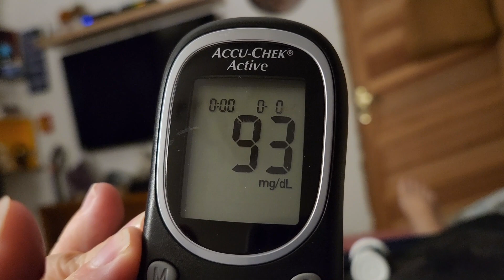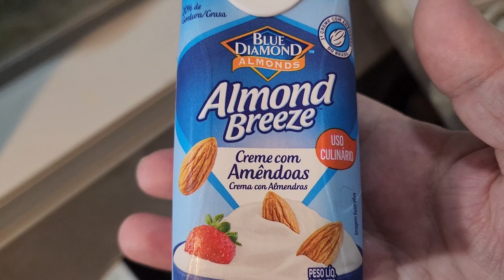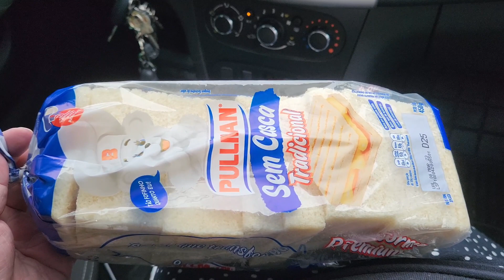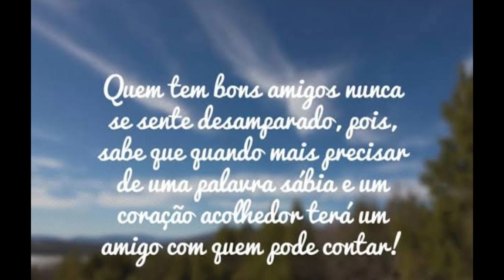Vlog 146 - Domingo De Carnaval Com Muita Chuva Em São Paulo/ Cláudinha Rodrigues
Publicado em 19 fevereiro de 2023...

Olá Amizade Linda 🌷

Compartilhando um pouco do nosso domingo com você...

bjin ❤️